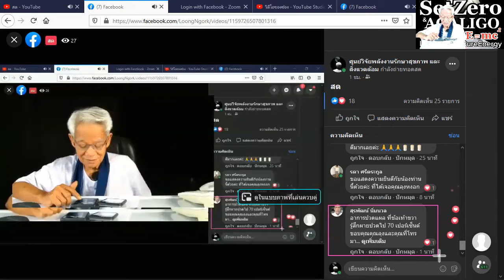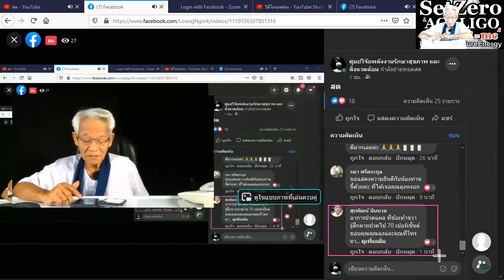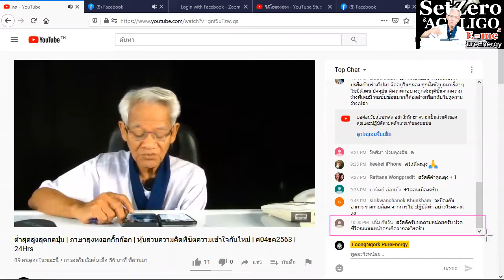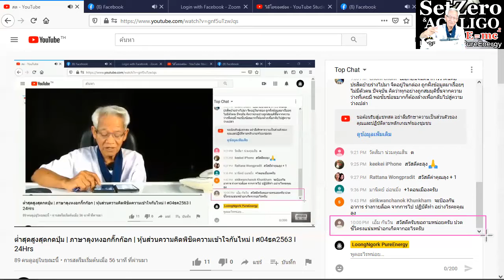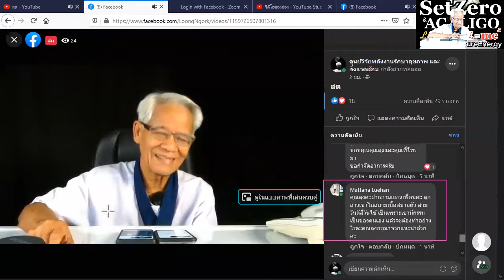ปวดซี่โครงแน่นหน้าอกทำงานลำบาก/ New knowledge in 21st century I LMElaw I 05ธค63 I 24Hrs